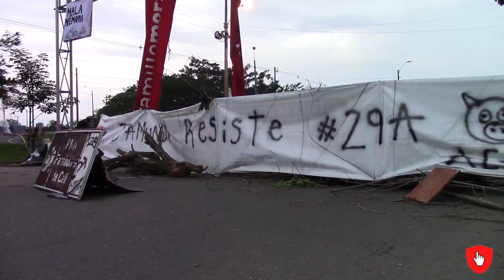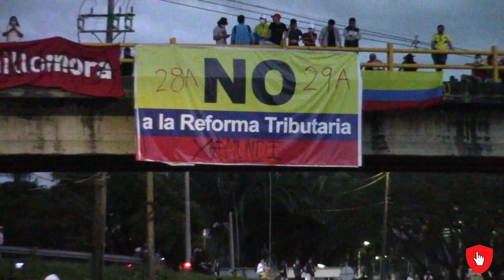ASÍ PROTESTAN EN LA ENTRADA DE JAMUNDÍ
Manifestantes se tomaron la vía panamericana en la entrada de Jamundí, ahí transcurre una protesta pacífica acompañada de música y baile, otros pintan o juegan algún deporte. Hasta el momento no se han presentado alteraciones de orden público en este sector.

Los líderes de la manifestación del departamento del Valle, dicen que continuaran bloqueando esta importante vía hasta que el Gobierno Nacional tumbe la reforma tributaria.

En Jamundí ya se reporta escasez de combustible debido al cierre de la vía y sus habitantes temen de un desabastecimiento de alimentos y productos esenciales de la cotidianidad.